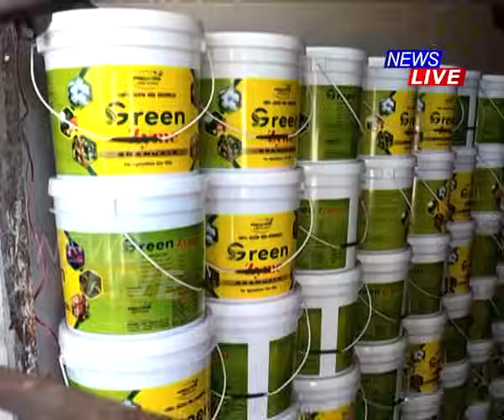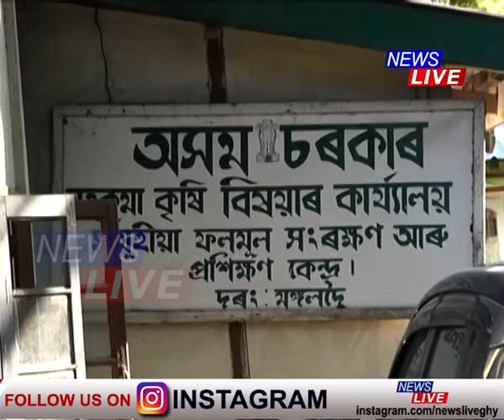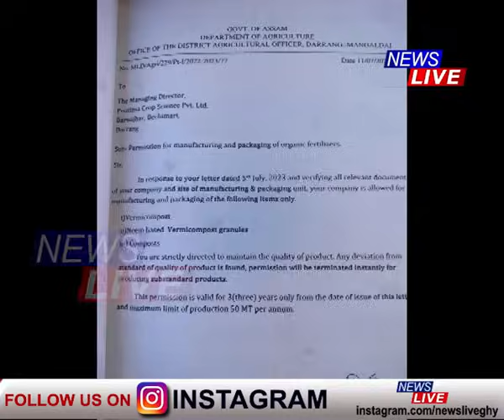সাৱধান, খাৰুপেটীয়াৰ পাচলিৰ জৰিয়তে নিতৌ আপোনাৰ শৰীৰত সোমাইছে বিষাক্ত ঔষধ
📌খাৰুপেটীয়াৰ পাচলি খোৱাৰ আগত সাৱধান। কাৰণ এই পাচলিৰ জৰিয়তে নিতৌ আপোনাৰ শৰীৰত সোমাইছে বিষাক্ত ঔষধ। নিউজ লাইভৰ তদন্তত পোহৰলৈ আহিছে খাৰুপেটীয়াৰ পাচলিৰ আঁৰৰ ভয়ংকৰ কাহিনী। চাওক সৱিশেষ।